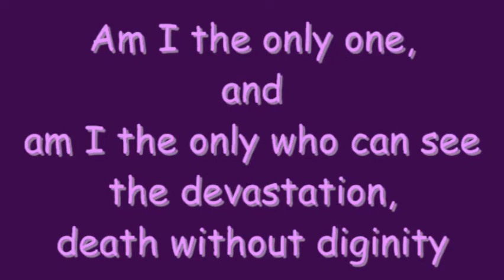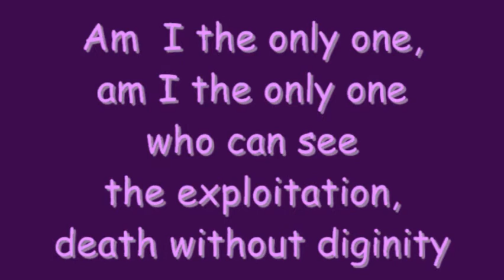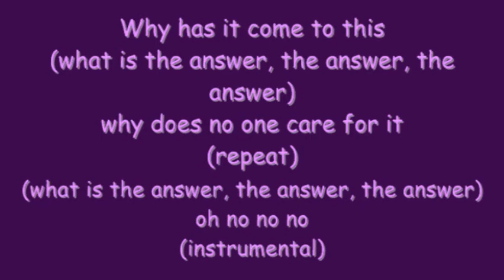why has it come to this.wmv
end credits song from the 1995 HBO original movie Raven Hawk, the song was done by Katie Harris.